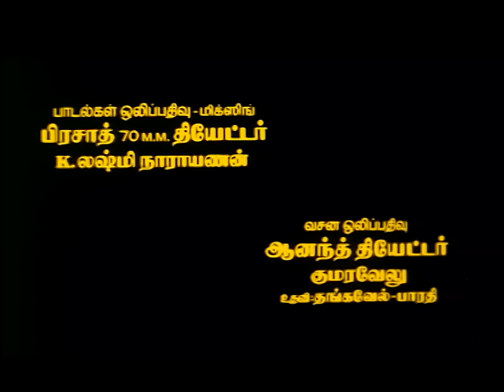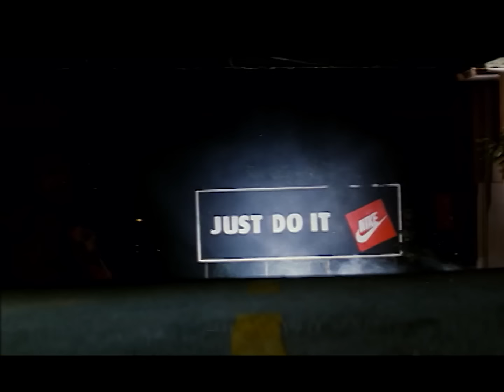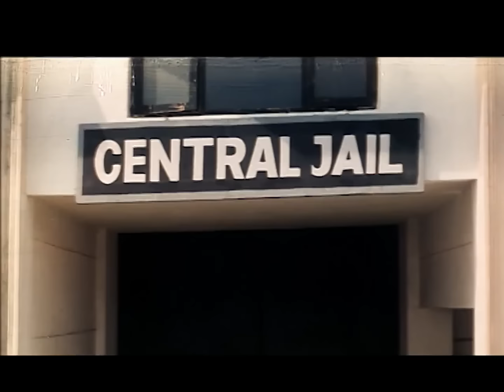Nagadevi - Tamil Movie - Arun Pandian, Ranjitha, Babloo Prithviraj